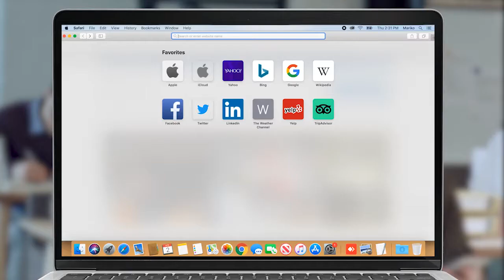Պատրաստ ենք փակել մեր խոհանոցները, տուրք վճարել․ նարգիլե-ակումբի տնօրեն